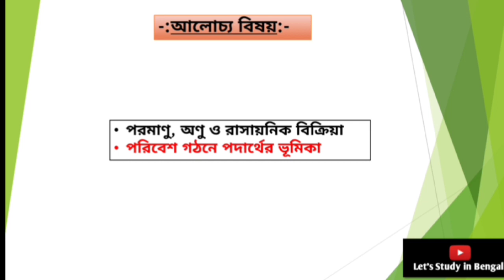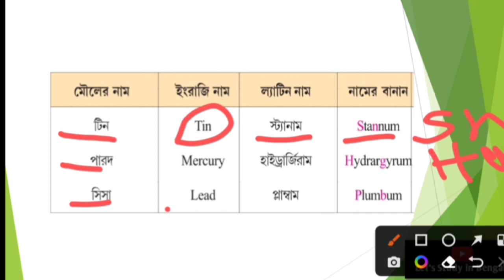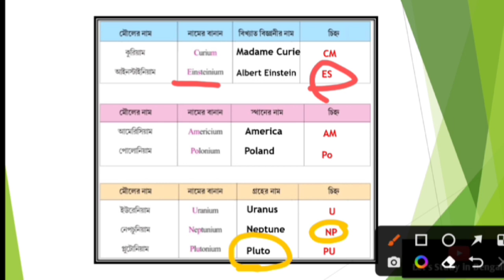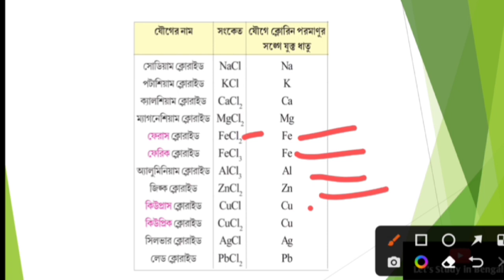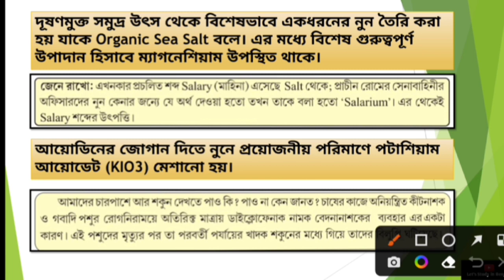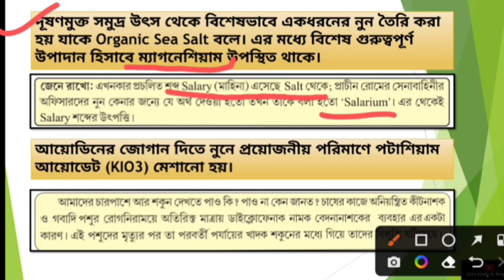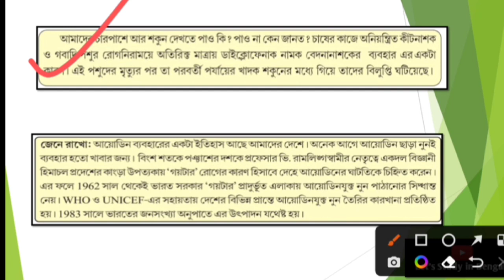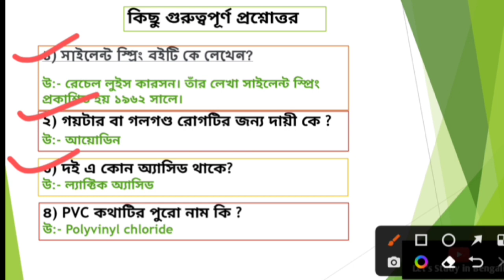Class 7 EVS for primary TET | Science Part -2 | Let's Study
আপনাদের সাফল্য, আমাদের দায়িত্ব | আমাদের Let's study (in bengali)  চ্যানেলর সাথে যুক্ত থাকুন।